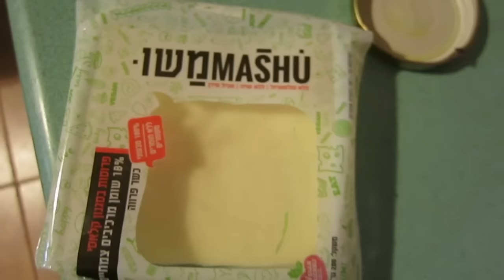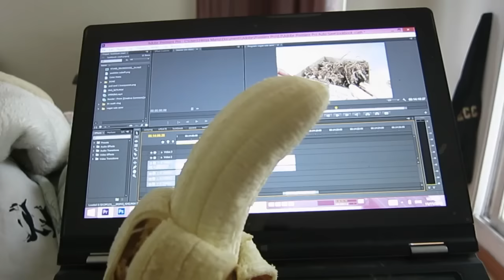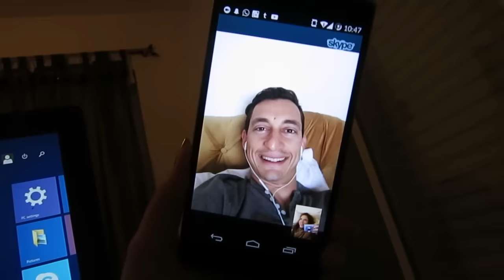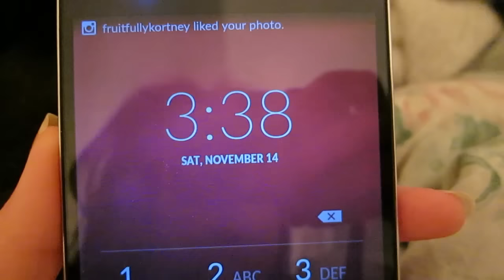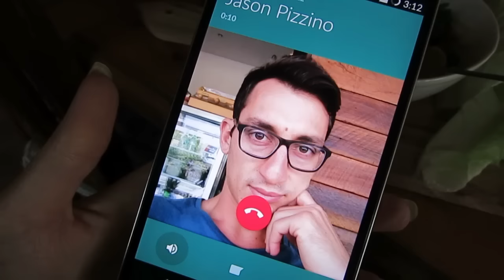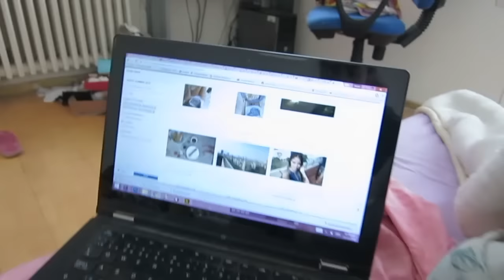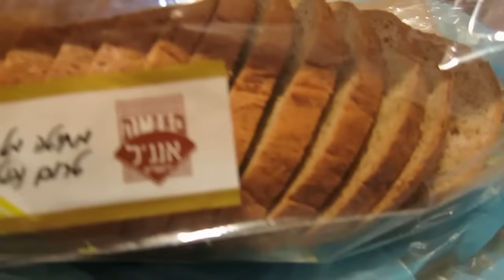WHAT I EAT IN A WEEK AS AN ORDINARY VEGAN #2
Thank you so much for watching my what I eat in a week video! i added an extra day because i obviously cant count days lol and i filmed another day :) please check out the links bellow and make sure to subscribe for more videos :)

Cool peeps!

החומוס של טחינה
Hahummus shel tahini [tehina]

▲SHIRTS!

henyamania

RECOMMENDED BOOKS:
Eternal Treblinka

Camera: Canon Powershot s110
Gorilla Pod